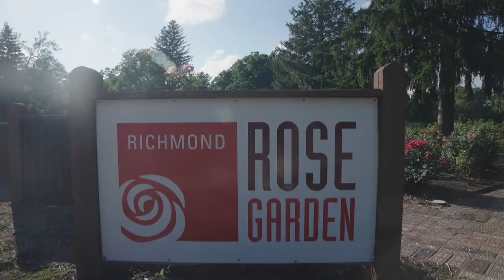Community Spotlight - Richmond, Indiana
Small town with big opportunities. In Richmond, Indiana, there are lots of entry points into the fabric of the community.

Richmond offers a rich cultural scene, with performances by the Richmond Symphony Orchestra, Richmond Civic Theater, and works by regional artists at the Richmond Art Museum. Find trendy fashions or handcrafted items at unique boutiques located in various shopping districts across the county as well as in Richmond. Hunt for treasures in Wayne County's Antique Alley featuring several diverse antique dealers located in towns along U.S. 40.

Richmond boasts a wide variety of dining options from a coffee shop and taproom to casual dining, to ethnic favorites such as Thai and Mexican restaurants. Satisfy your sweet tooth with handcrafted candy, freshly made ice cream, and baked goods then top it all off with a locally crafted beverage. Richmond celebrates food and community with unique annual events like Potterypalooza, Flavor of Wayne County, and the Meltdown Winter Ice Festival.

If you’re a remoteworker and are exploring a move, then this community video is for you! Get information on community offerings and warmth in this video.

​​Hi! We are MakeMyMove. On our channel, you will find information on the massive sociological changes taking place, unlike anything we’ve seen since the Industrial Revolution, with the trend of remote workers choosing where they live, as they’re now untethered from a physical office. We also explore the communities actively recruiting remoteworkers.

We run the only marketplace in the United States for movers to explore and relocate to the cities and towns that are actively attracting new residents.

Our mission is to help remote workers do what they love from a place that they love.

To learn more and find out if you qualify to get paid to move, visit us

Video Tags - YouTube and PPC page
makemymove
make my move
Richmond
Indiana
best communities for remote workers
best places to live in the U.S.
great American cities to live
move to indiana
remote work relocations
get paid to move
remote work
remote workers
digital nomads
work from anywhere
relocation services
remote opportunities
location independence
employee relocation
relocate